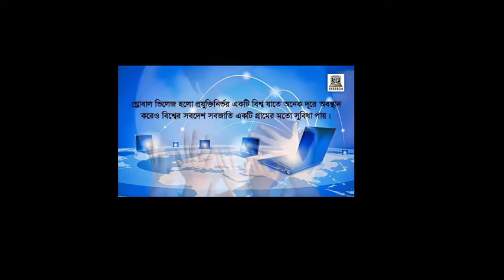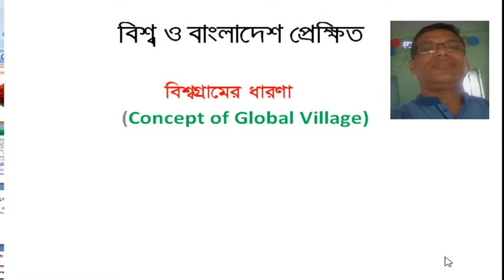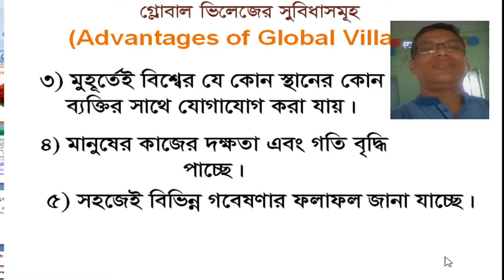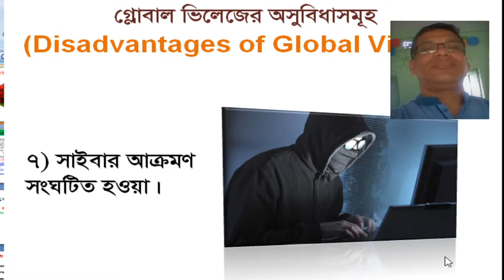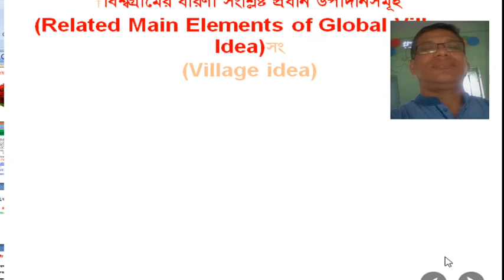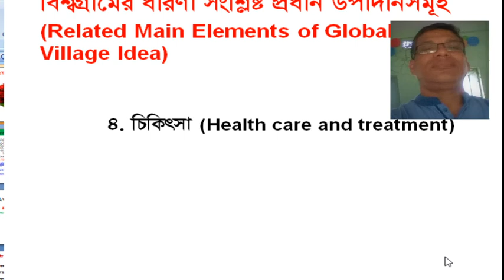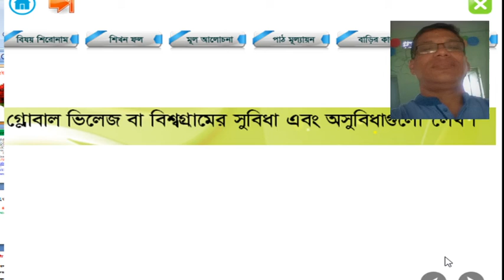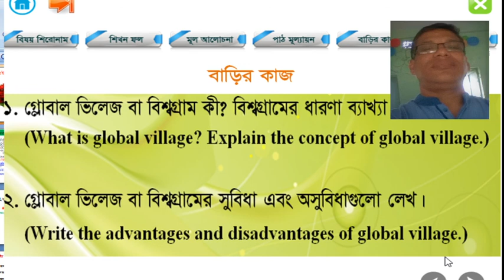H.S.C - ICT, Topics-Global village/কাজী সালেহ উদ্দিন (স্বপন)Assistant professor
একাদশ শ্রেণি -/বিষয় - তথ্য ও যোগাযোগ প্রযুক্তি, Topics- .Global village